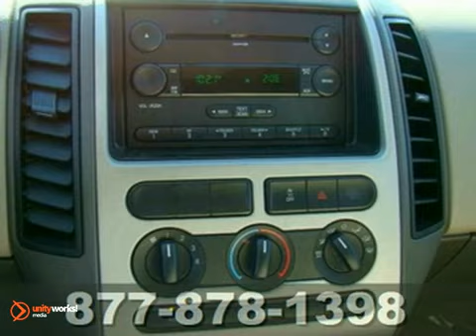2007 Ford Edge 64388X in St-Paul White-Bear-Lake, MN - SOLD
SOLD - If you are looking for real value on a great used car, White Bear Lake Mitsubishi Suzuki invites you to come in and test drive this 2007 Ford Edge, stock# 64388X. We are conveniently located near St-Paul White-Bear-Lake, MN and known for our great selection, reliability and quality. Come take a look at this 2007 Ford Edge today.

3400 Highway 61 N
St-Paul White-Bear-Lake MN, 55110